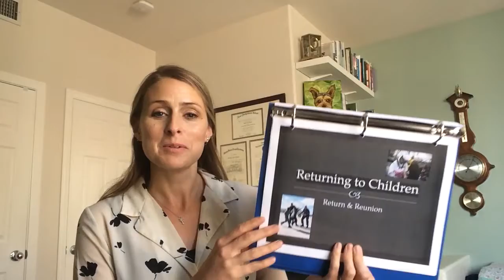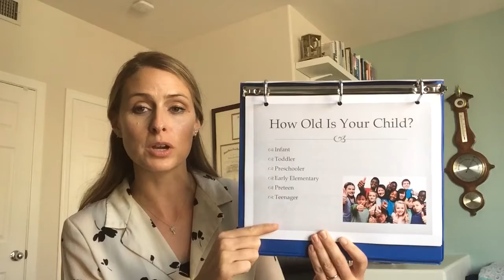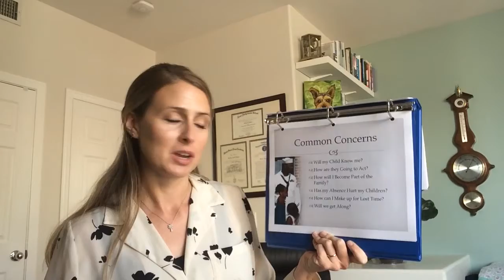Return and Reunion: Return to Children 1 of 4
How children react to deployment depending on their age